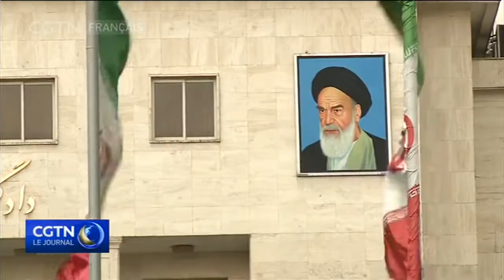Les tensions diplomatiques augmentent alors que l'Iran est blâmé pour les attaques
Les conséquences de l'attaque du week-end sur deux importants sites de production pétrolières en Arabie saoudite se multiplient. Les États-Unis et l'Arabie saoudite accusent l'Iran d'avoir orchestré les frappes, ce que nie Téhéran. Cela a provoqué la plus forte hausse des prix du pétrole brut depuis la guerre du Golfe en 1991.